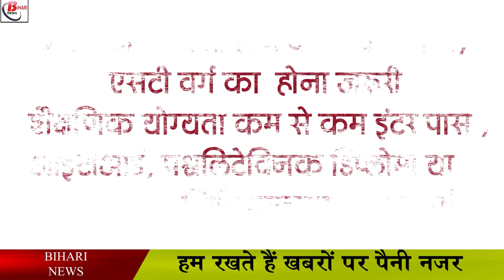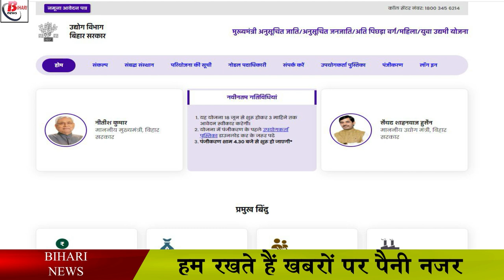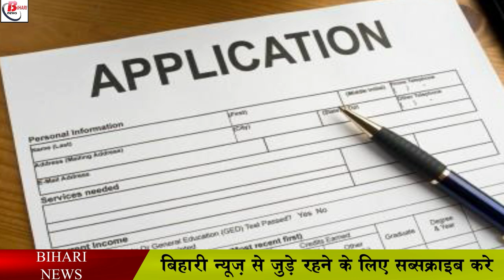राज्य के एससी एसटी मे आने वालों को स्टार्ट अप के लिए मिलेंगे 5 लाख तक की सबसिडी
Unemployment rates will come down through Bihar Chief Minister SC ST Entrepreneur Scheme, along with financial assistance will be provided to Scheduled Castes and Scheduled Tribes citizens. As a result, he will be able to start his own industry. Under this scheme, an amount of 10 lakh rupees will be given by the state government to all the beneficiary entrepreneurs as incentive money, out of which 5 lakh rupees will be given as grant and 5 lakh rupees will be given to these entrepreneurs in the form of interest free loan. This amount will be paid by the state government to the beneficiaries in 84 equal installments.